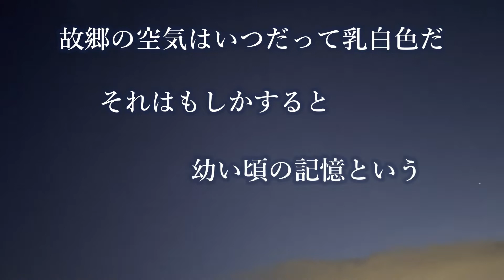【Vlog】故郷に帰る Go Back Home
Vlogを練習しよう！と思ってカメラ回してみました。
今回は帰省したときの記録です。
雪の感じや寂しい感じとか故郷の懐かしさをテーマに音楽作って映像編集したら、
無理やりなエモーショナル感とエセ感がえげつない。どうして。

I took a video because I want to try Vlog in this year.
This movie is a memory I went back home.
I made BGM that themes on snow, sadness and nostalgie for this movie but it looks dodgy. why?